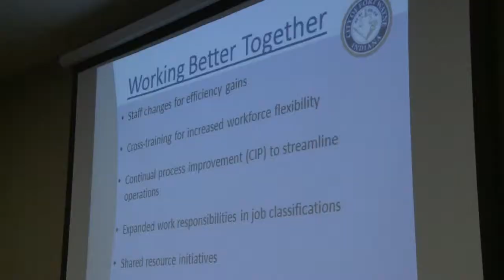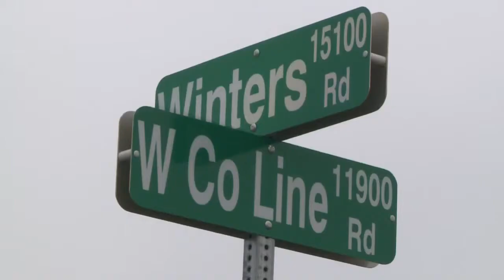June 21 Nightcast A